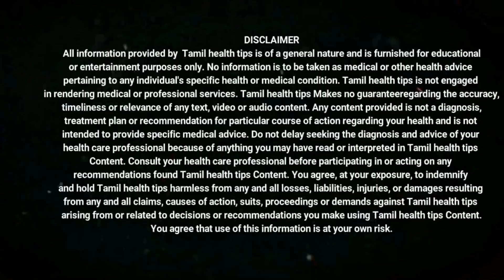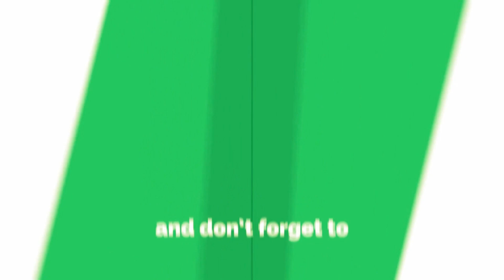2 நாட்களில் தொண்டை வலி சரியாக இயற்கை மருத்துவம்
2 நாட்களில் தொண்டை வலி சரியாக இயற்கை மருத்துவம்

நன்றி...